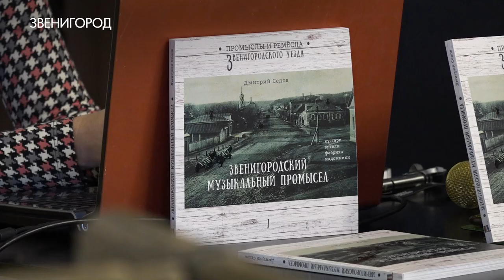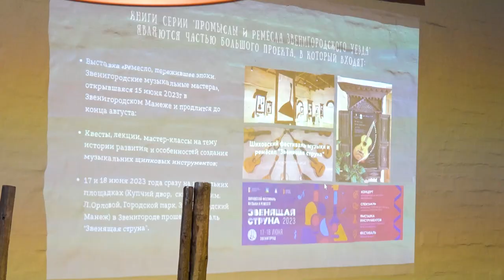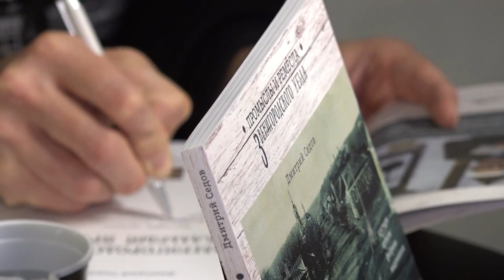Писательский четверг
О произведении – из первых уст. Дмитрий Седов, автор книги «Звенигородский музыкальный промысел», ответил на вопросы читателей.